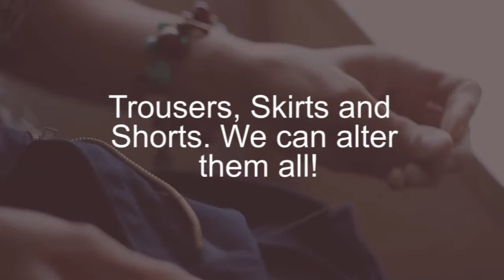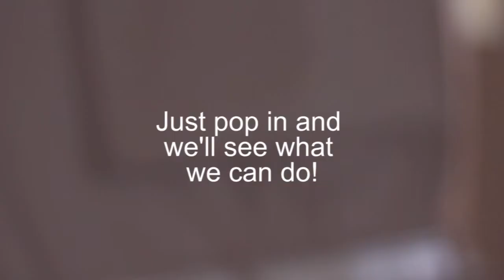School Uniform Shop Hereford - In Store Version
Pop in: School Uniform Shop, St. Peters Street, High Town, Hereford, HR1 2LE